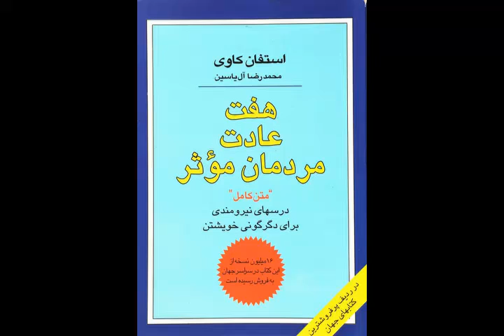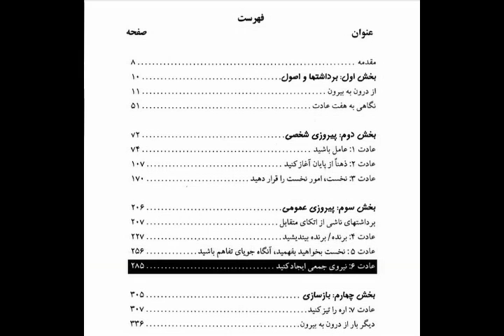کتاب صوتی هفت عادت مردمان مؤثر- قسمت پنجاه و نه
قسمت پنجاه و نهم از کتاب هفت عادت مردمان مؤثر
بخش سوم: پیروزی عمومی
6 عادت شش،نیروی جمعی ایجاد کنید